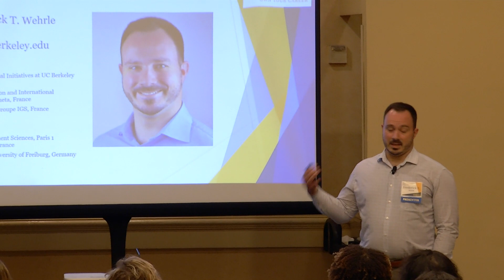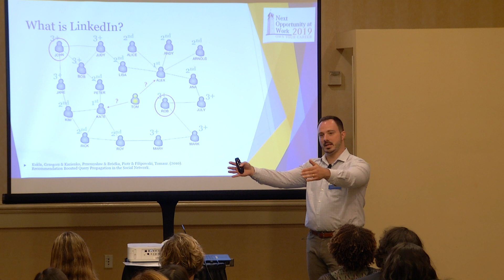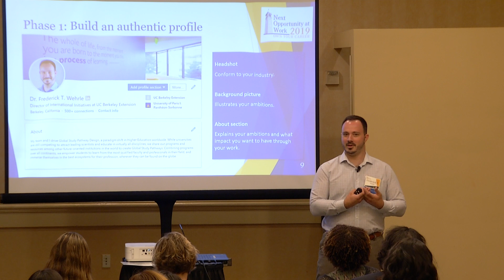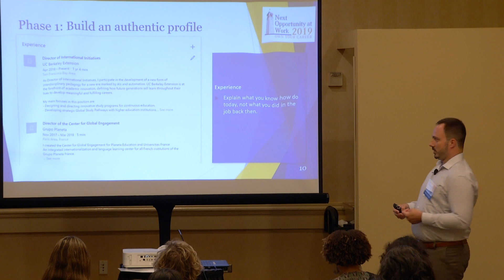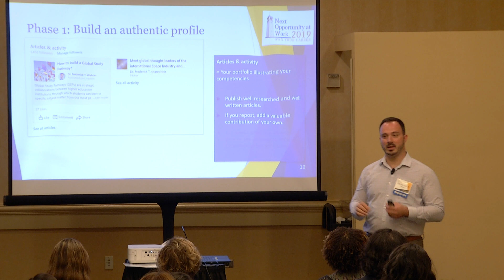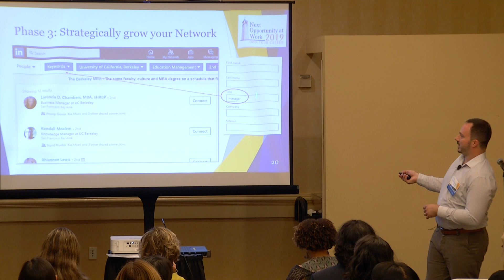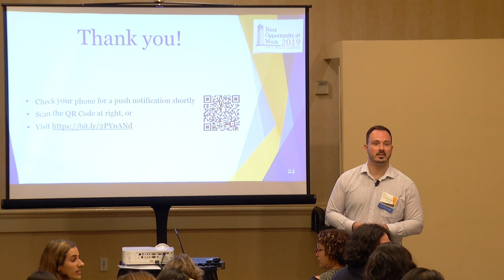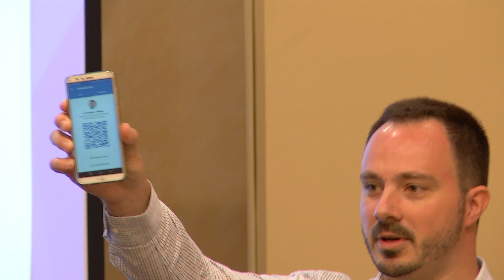The Strategic Use of LinkedIn to Gain Access to Influential People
Presenter: Dr. Wehrle

LinkedIn is a Marketplace to trade your personal connections for access to influential people that can help you develop your career. This workshop will show you how to strategically grow your network in 3 phases to be able to connect to your future manager before you even send in your job application. You'll also learn the essential techniques to ensure you have an outstanding profile that reflects you experience and competences and makes you attractive to campus recruiters and managers.